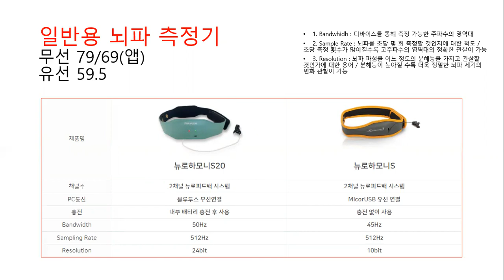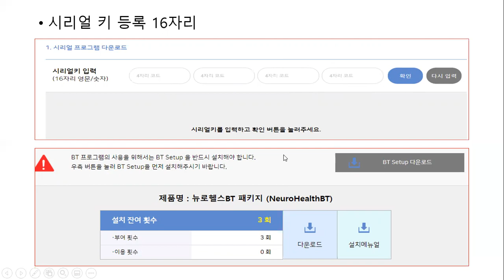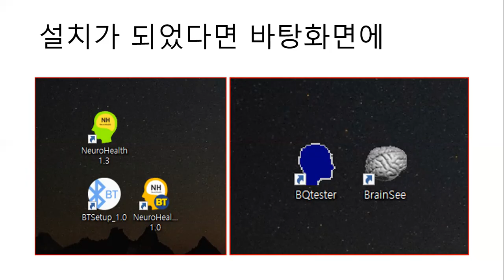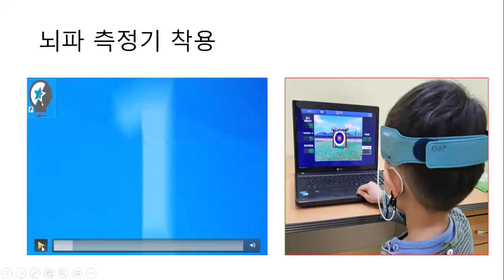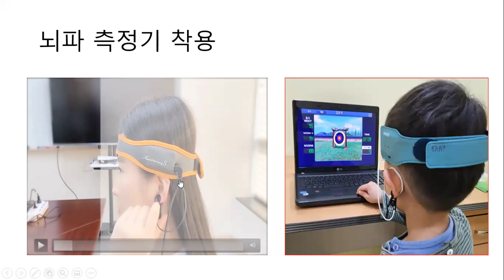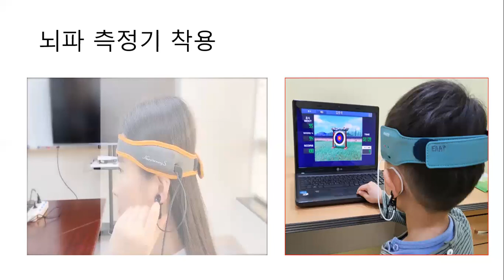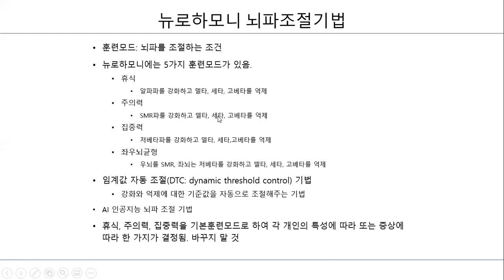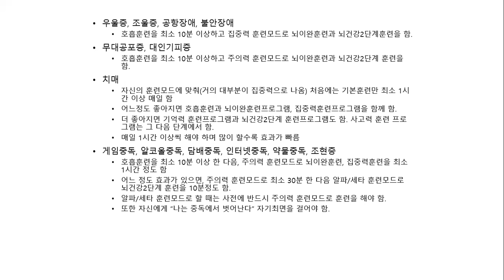뉴로하모니 패키지, 뉴로헬스 프로그램 설치와 밴드 착용, 훈련모드 안내! 뇌과학 파낙토스 뇌파 뉴로피드백